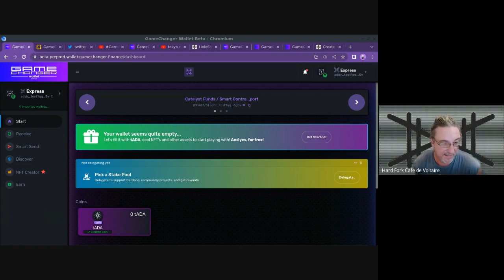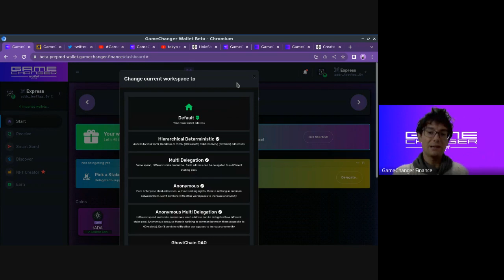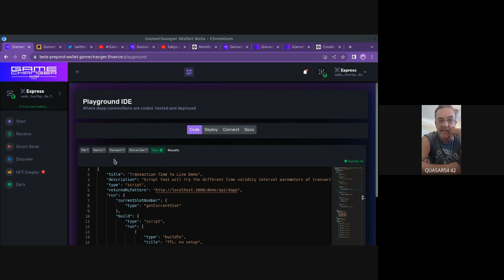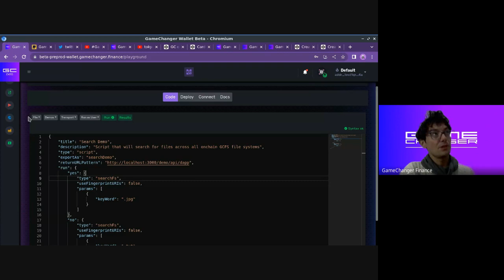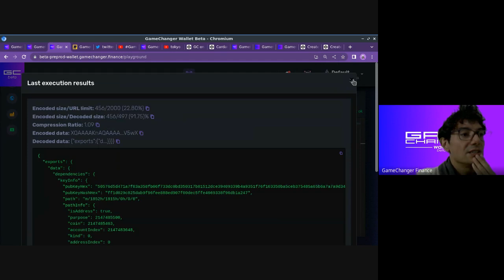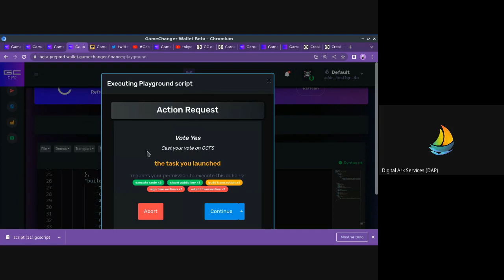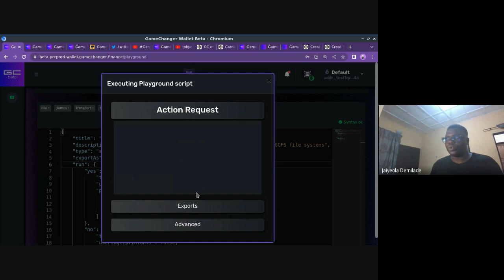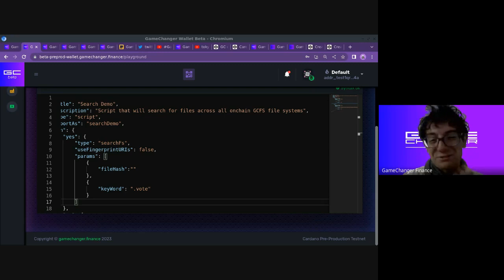GameChanger and Building Decision Predictions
Jam Session going over some of the possibilities of governance frameworks within Gamechanger Wallet.